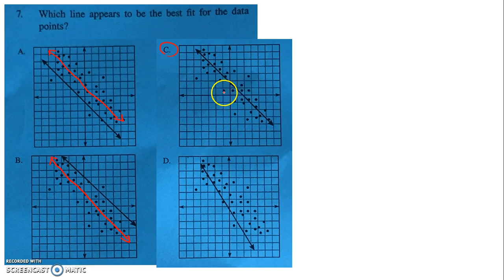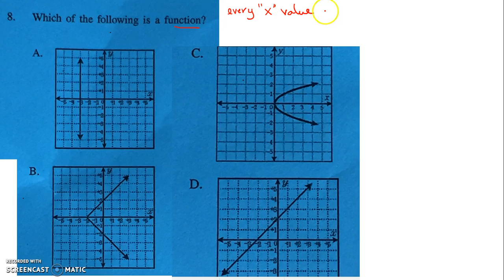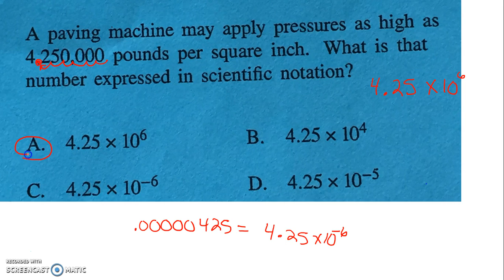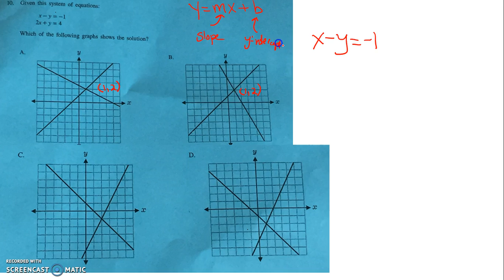Grade 8 CR 1 final exam review #7, #8, #9, #10